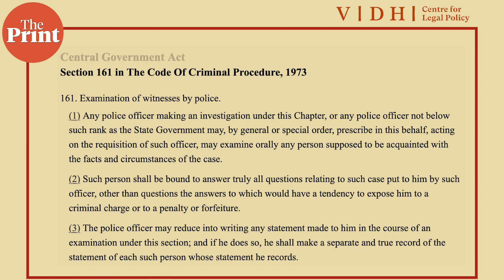'Nobody evaluates women judges by work they have done, stereotypes still exist': Justice Gita Mittal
Fault lines in functioning of the judiciary became more pronounced during the covid-ridden year. The pandemic provided an impetus to technology upgradation to make sure courts do not stop hearings. Virtual hearings became the norm during this time.

However, piecemeal integration of technology will not resolve the judiciary's problems, particularly the need to accelerate justice. Making court infrastructure accessible, adoption of online dispute resolution mechanisms and virtual courts are some of the measures required to fast-track the justice delivery system.
Vidhi Centre for Legal Policy has organised a four-part series on building a 'Judiciary for the 21st Century'. This series draws on JALDI's extensive empirical research over the last few years with over 30 reports. JALDI stands for the Justice, Access and Lowering Delays in India (JALDI) initiative at Vidhi.

ThePrint is a Digital Partner.